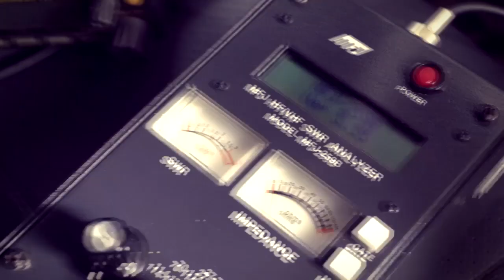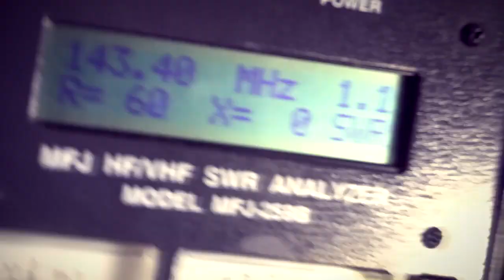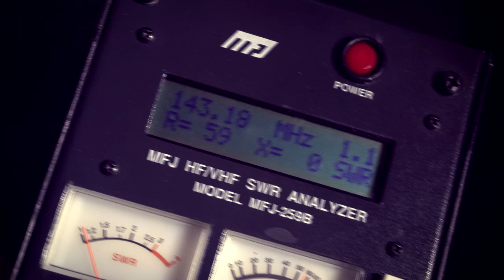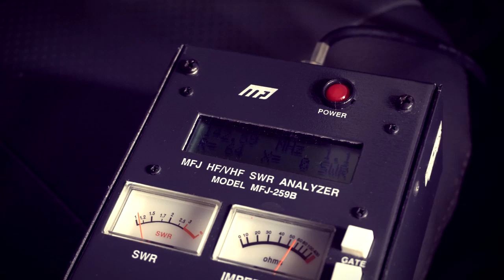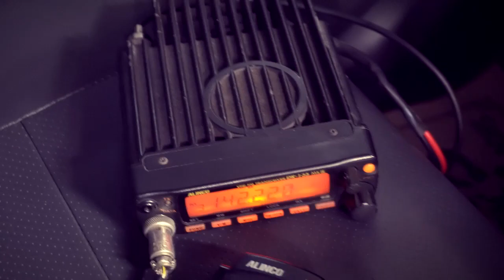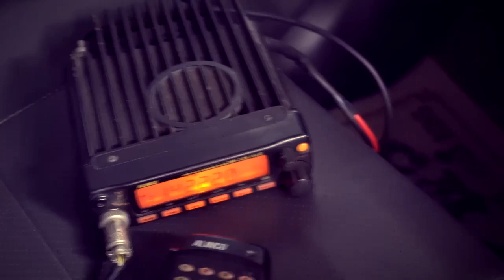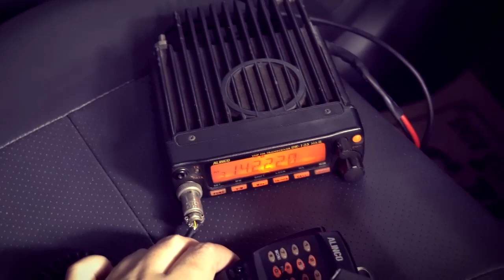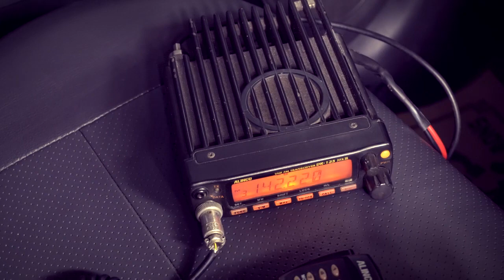Mencoba antena pentungan satpam/paralon/helical 2 meter band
Pada video ini saya mencoba antenna pentung satpam/antena paralon/helical buatan om Eko EQE Cikarang yang bekerja pada band 2 meter.  Antena dapat membuka RPU berjarak kurang lebih 12Km dari tempat tinggal saya.